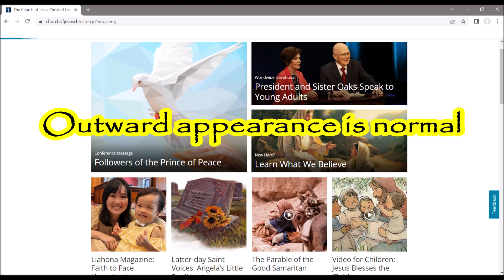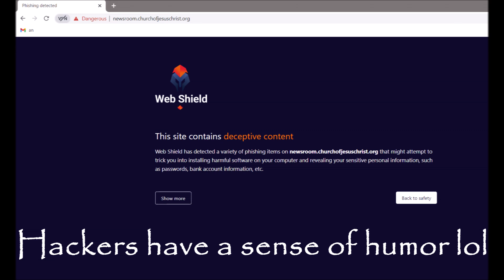LDS Church News Hacked With Virus!!!